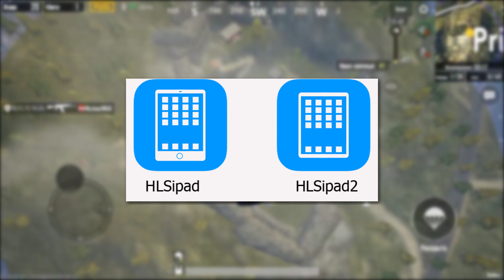Apple раскрыла дизайн нового iPad Pro в коде iOS 12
В этом году мы наверняка увидим iPad Pro с минимальными рамками и без клавиши Home. Об этом сообщил разработчик Гильерме Рэмбо, обнаруживший в недрах iOS 12 beta 5 пиктограмму нового планшета.